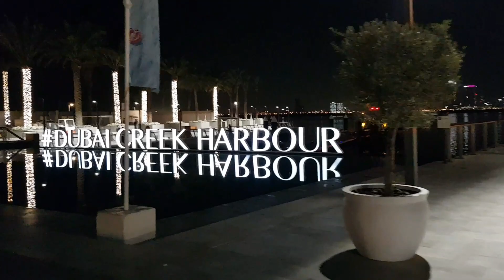DUBAI CREEK HARBOUR || Free entry || Dubai ,UAE